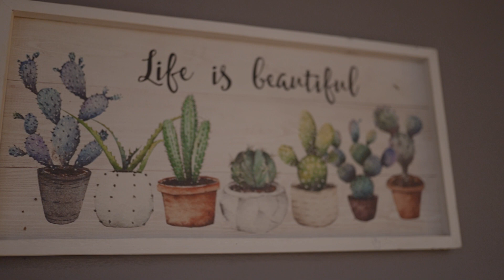Super pasta e Alfio Rrotanit, një restorant me çmime të arsyeshme së shpejti në Shqipëri!| BORDO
BORDO është një revistë dedikuar 100 për qind artit dhe modës, stilit të jetesës dhe karrierës. E përmuajshme, në 100 faqe BORDO sjell personazhe që shprehen përmes fjalës, intervista të trajtuara me kujdes dhe sesione fotografike dedikuar figurave më në zë të momentit!